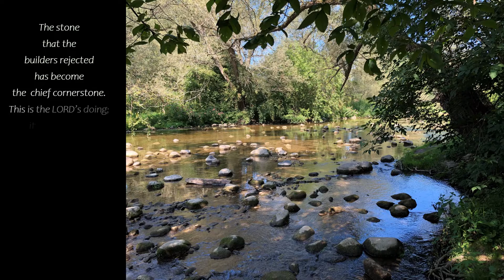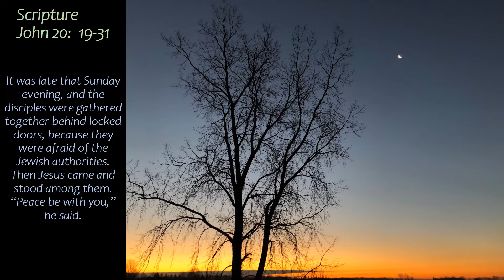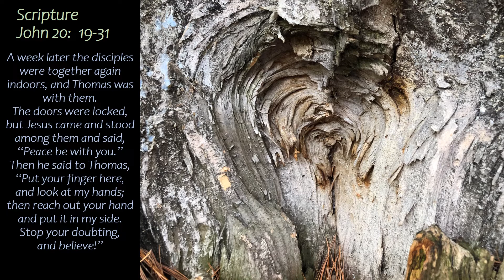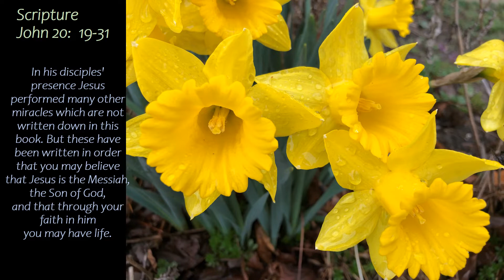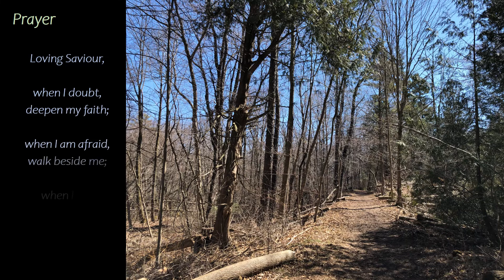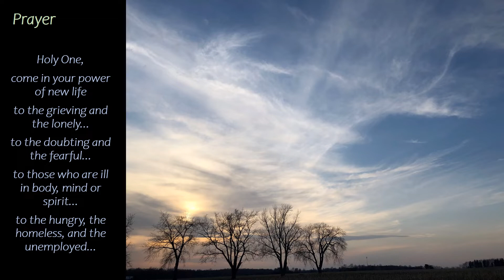A Spiritual Practice April 11 2021 (with voice-over)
A spiritual practice for the first Sunday after Easter.